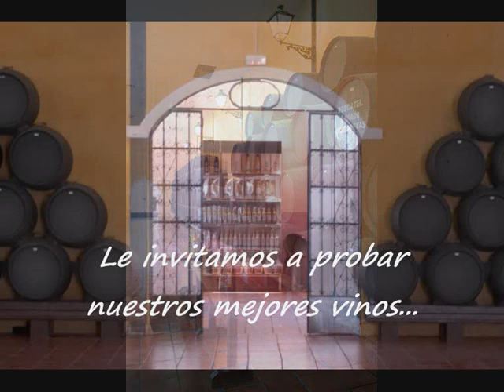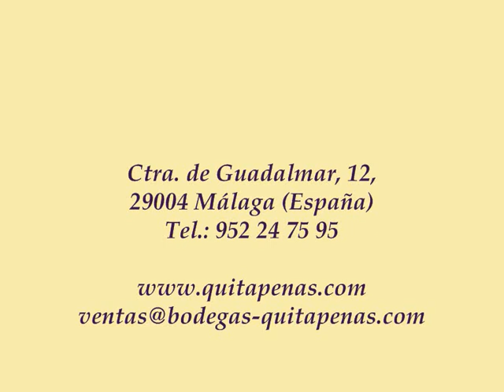Bodegas Quitapenas presentación en español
Una de las bodegas con más solera de Málaga (España). Productora de vinos Málaga.
En diciembre de 2004, Bodegas Quitapenas, cambió sus instalaciones tras casi un siglo en Juan Sebastián Elcano, en la barriada del Palo, a las actuales en Ctra. de Guadalmar. Estas nuevas instalaciones cuentan con un salón de crianza de 1.200 m2
Las nuevas instalaciones han ganado en capacidad y accesibilidad, aplicando nuevas tecnologías en la elaboración de estos vinos, no sin olvidar, la tradición y la técnica de sus antepasados, para así seguir desarrollando sus mejores vinos